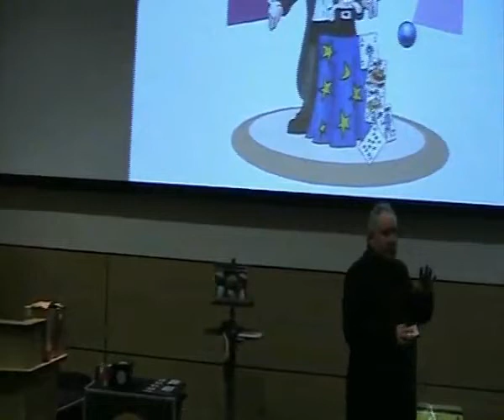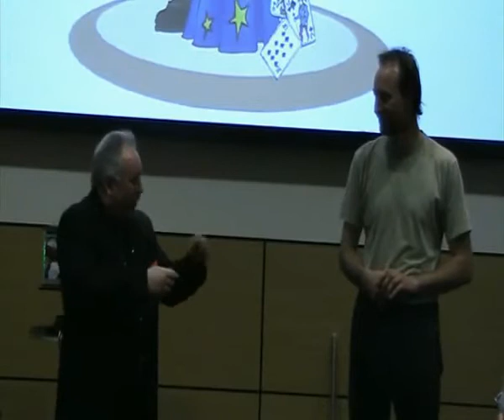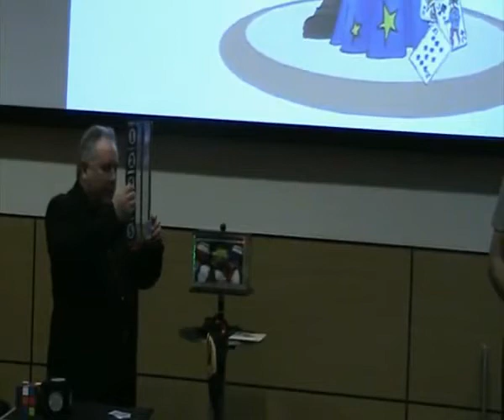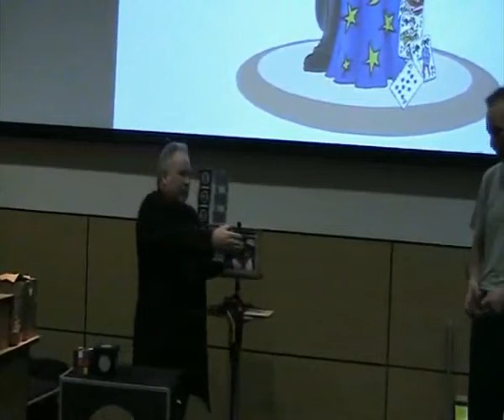The Science of Magic Clip 1 What is Magic